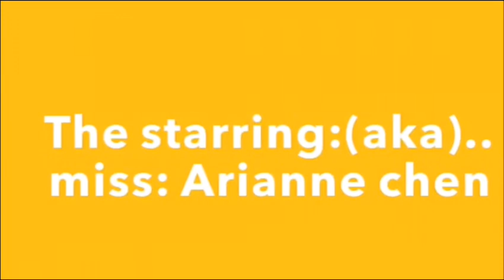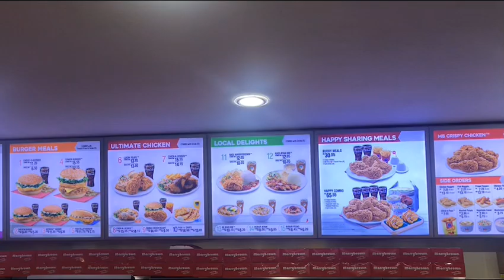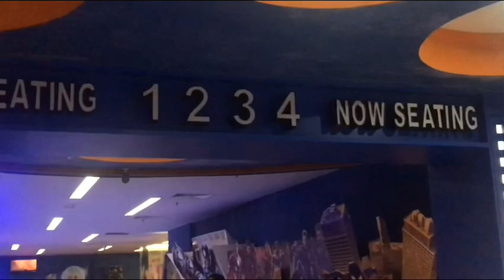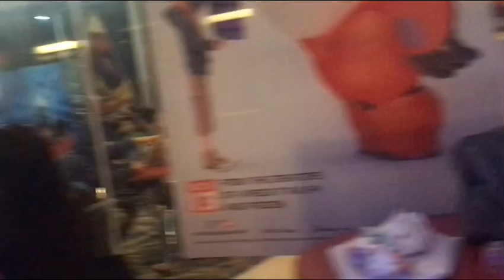Watching Movie + Nag karaoke🎤🎼 | 2019